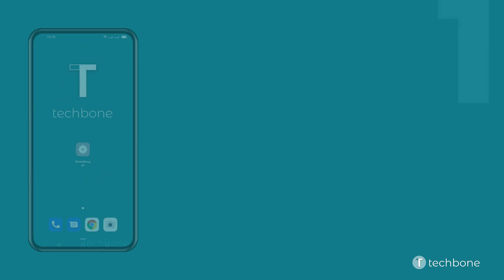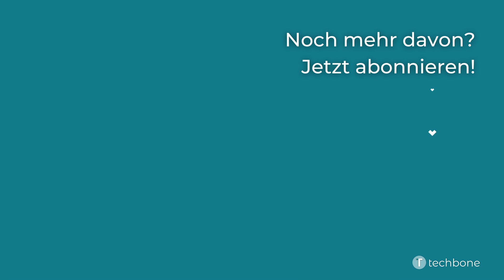Benachrichtgungsmarkierung festlegen - Oppo [Android 11 - ColorOS 11]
Du möchtest wissen, wie man auf dem Oppo-Smartphone die Benachrichtgungsmarkierung zwischen Punkten und Zahlen festlegen kann? Diese Anleitung zeigt dir, wie es unter Android 11 / ColorOS 11 geht.

0:00 Intro
0:05 Öffne die Einstellungen
0:15 Tippe auf Benachrichtigungen und Statusleiste
0:25 Tippe auf Benachrichtigungen verwalten
0:35 Tippe auf Markierung
0:45 Wähle eine Option